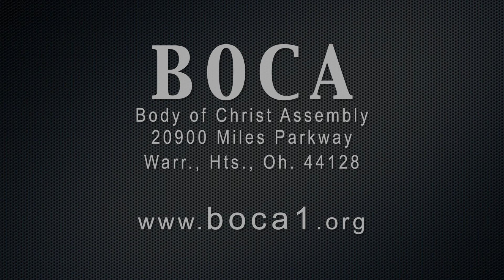Bishop Eric K. Clark - The Power of the Spoken Word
Bishop Eric K. Clark preaches on "The Power of the Spoken Word". This is part 7 of Bishop Clark's series Abundant Life.